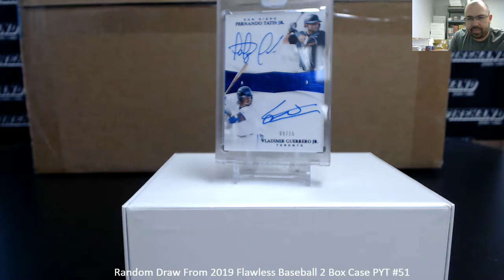2/26/2020 Random Draw From 2019 Flawless Baseball 2 Box Case PYT #51